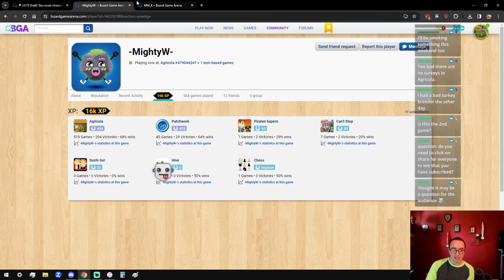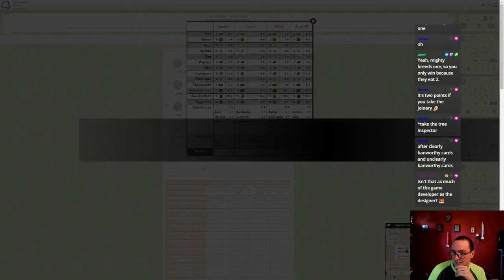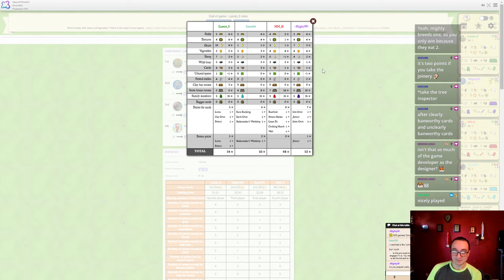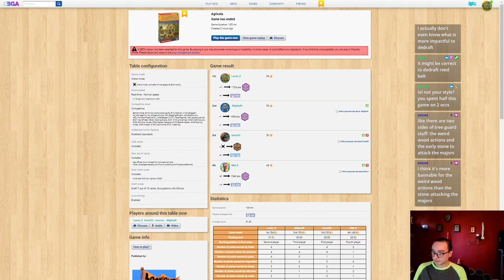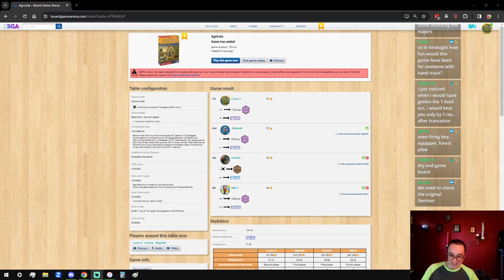Finding the Clamps in Draft 10